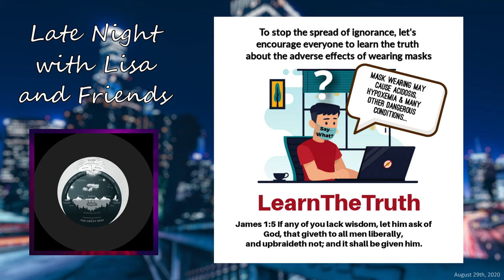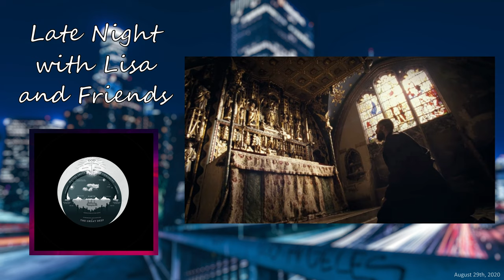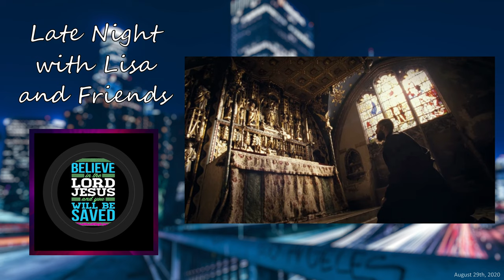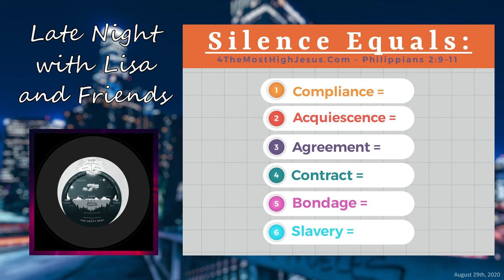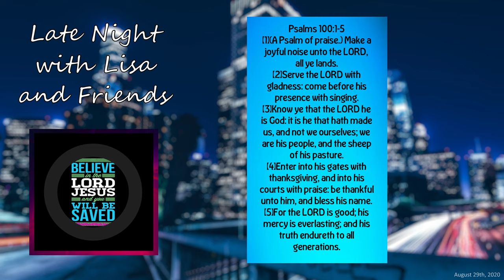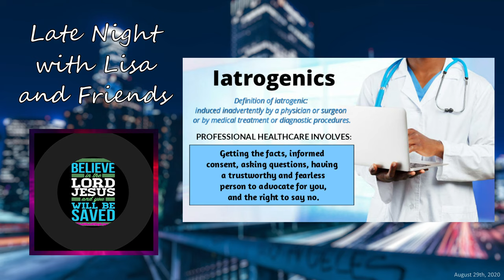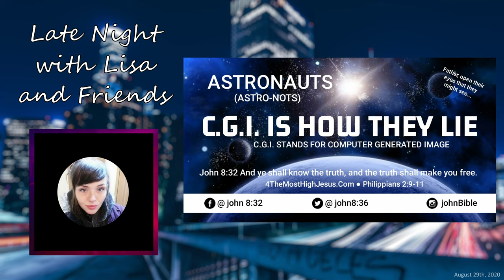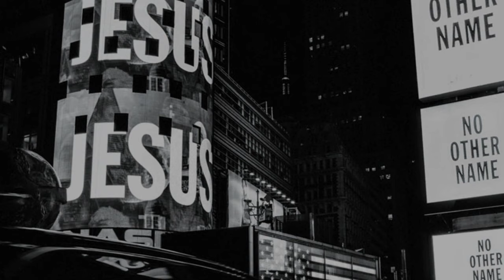Late Night with Lisa: Helpful Tips - Les Misérables - Socialism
Originally streamed live on August 29th, 2020.